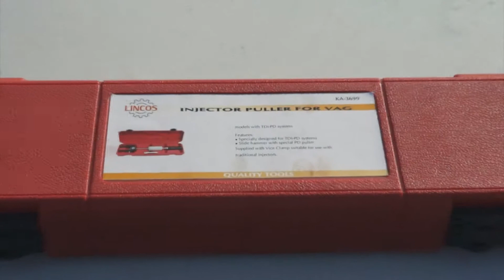Lincos® KA-3699 Injektor Auszieher für VAG